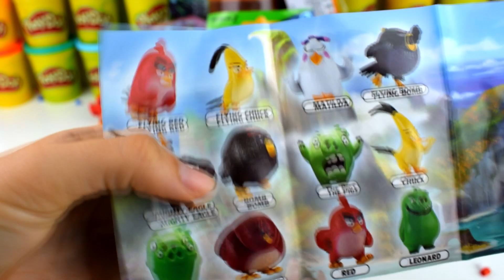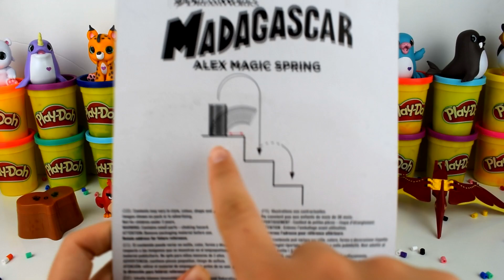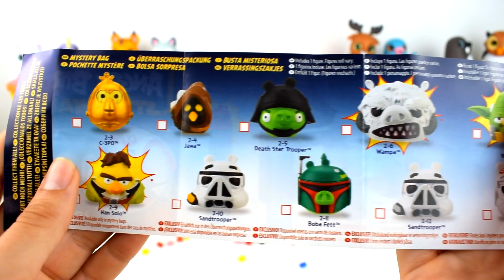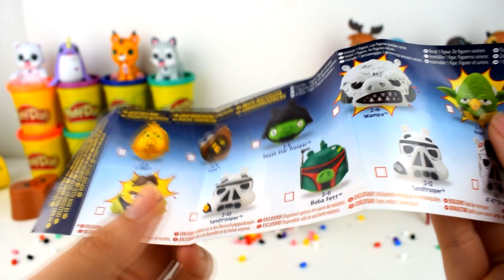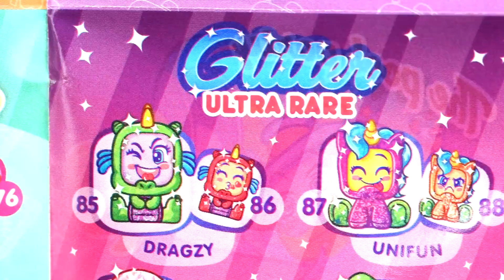Huevo Sorpresa Gigante de Angry Birds 2 de Plastilina Play doh en Español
Bienvenidos a Juguetes Chulos!! Hoy tenemos un vídeo de la sección Huevo Sorpresa Gigante de Rey Cerdo de Angry Birds 2 de Plastilina Play doh en Español.

Vuelven a la carga Red, el pájaro de color rojo con problemas de mal genio, y sus amigos Chuck, el pájaro amarillo hiperactivo, y Bomb, el pájaro negro muy volátil. En esta segunda parte, los pájaros protagonistas y los intrigantes cerdos de color verde llevarán su conflicto a un nuevo nivel. Y es que, aparecerá una nueva y malvada villana: Zeta, un pájaro que vive en una isla helada. Cuando Zeta lance una bola de hielo sobre la isla en la que se encuentran Red y compañía, nuestros protagonistas tendrán que hacer frente a esta nueva amenaza.